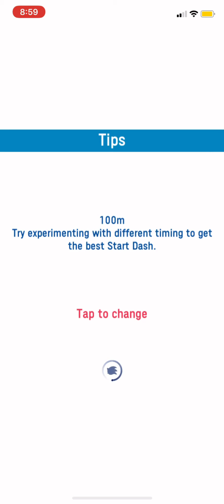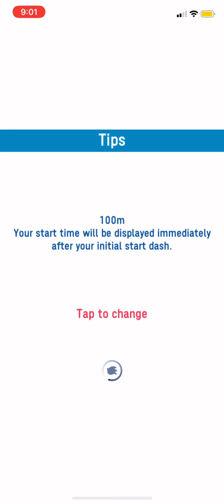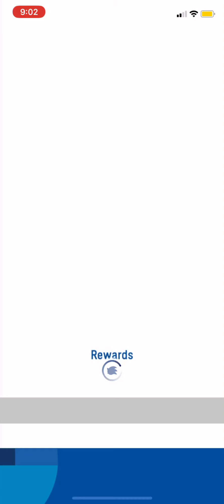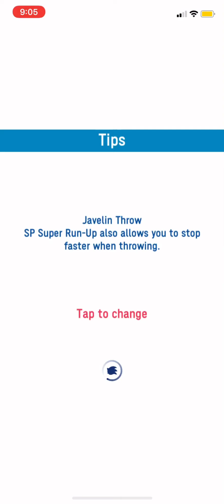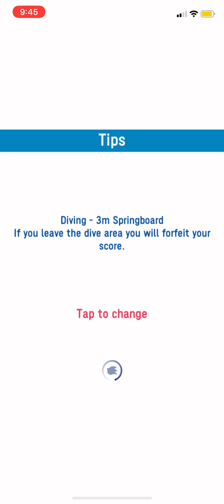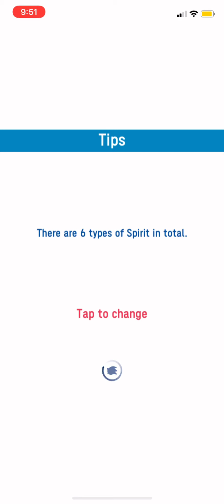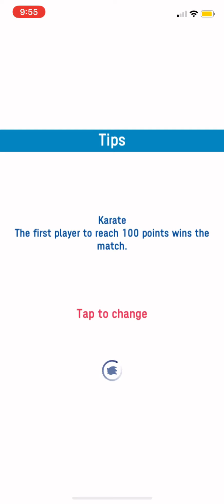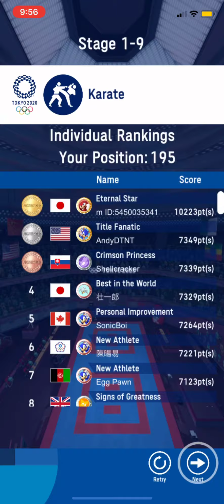Sonic At The Olympic Games Gameplay (Shadow)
All Of The Events Are Featured In The Gameplay With Shadow: Ultimate Lifeform

1. 100m - 0:14
2. 200m - 0:57
3. 400m - 1:39
4. 400m Hurdles - 2:22
5. Javelin Throw - 3:17
6. Shooting - Trap - 4:55
7. BMX - 6:48
8. Karate - 8:10